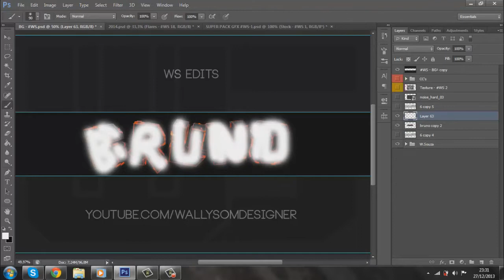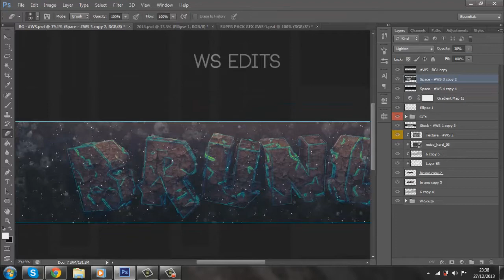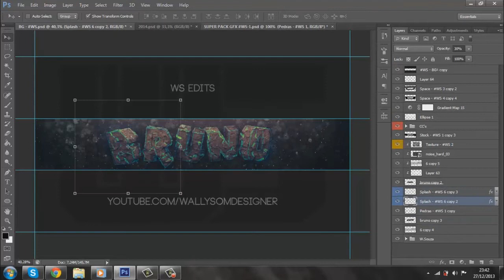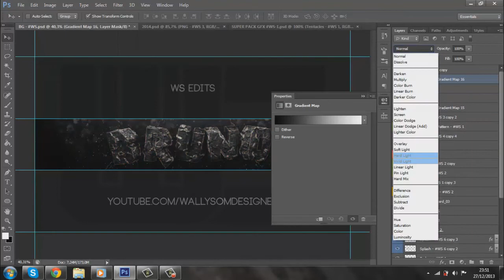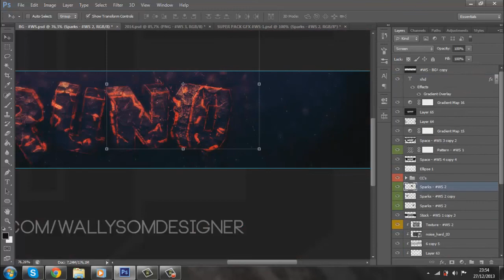SpeedArt - Bruno - Background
Skype: heranon10

Nova Tabela de preços:
 - Pack com Intro + BG + Avatar(Apenas se quiser trocar) = 1 jogo Steam ou Origin